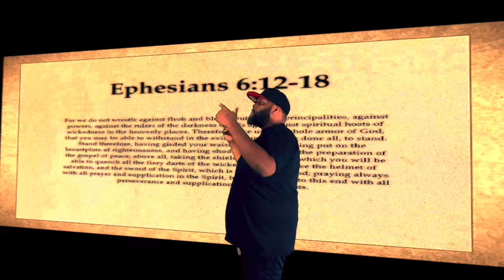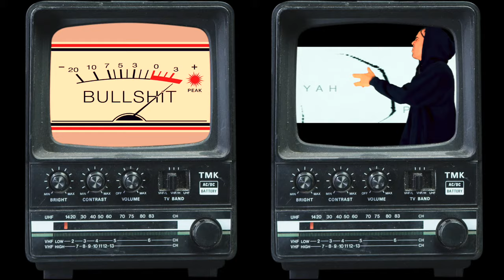ALL PRAISES feat. Pretty Lu (Official Music Video)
video off our latest project "BOOK OF FACTS" .STREAMING ON ALL PLATFORMS

Visual by:  VISIONARY MONSTER

Loud Monsta is a new hip hop duo of two talented Queens's artists PlatNum and Mick Manis. Loud Monsta's sound is a new mix of tight rhymes with cleverly arranged beats that weaves compelling stories about their everyday experiences. PlatNum, the musical talent, provides edgy cuts and sounds as well as team rap lyrics. Mick Manis, the other half, skillfully delivers the spoken words of rhymes without ever missing a beat.